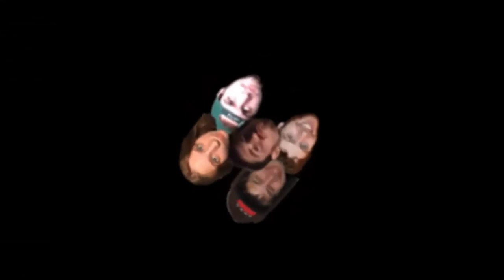FE Plays Grounded: "IT'S IN THE BASE!!!!"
ft. Curtis, Boc, KC and Jacob

KC procrastinates in getting the gear he needs to go diving with the rest of the gang, resulting in them needing to wait just as they were about to go. Boc and KC try to build an alternate base much to Curtis' chagrin. The boys taunt a wolf spider to no consequence until another one storms BURG.L's field station!